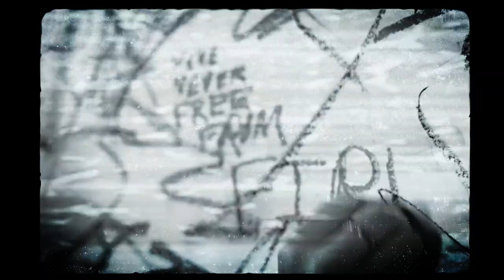2024 Queen City Film Festival | Nominated Best Director - Robert Asencio - IN A TIME OF JEWELS